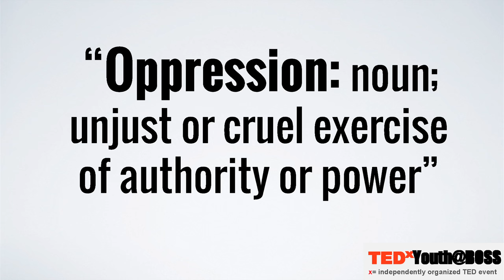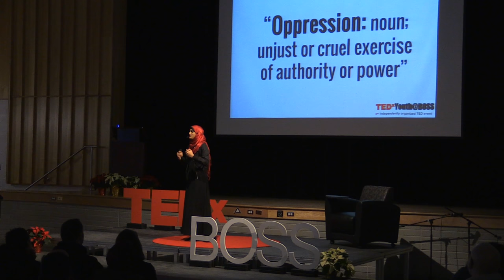Oppressed? | Samar Moghal | TEDxYouth@BOSS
Society traps us in boxes. These boxes are based on colour, creed, sex, age, and many other social constructions. However, when we do not fit, we struggle to get out of them. This speech explores what it means to be a Muslim woman in the West through the lens of a teenage girl. Through sarcastic language and bittersweet truths, this talk encourages the audience to consider how we can view Muslim women in a different light.

A grade 11 student at Bur Oak Secondary School in Markham, Ontario with plans to become a lawyer and eventually start her own law firm.